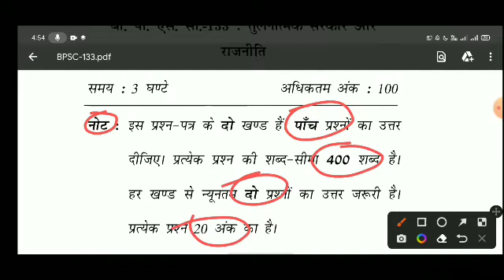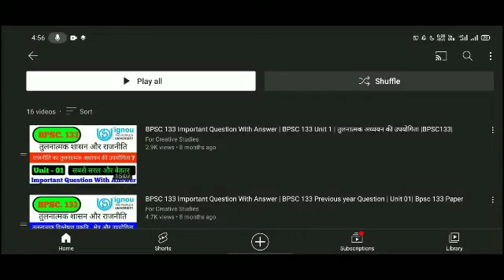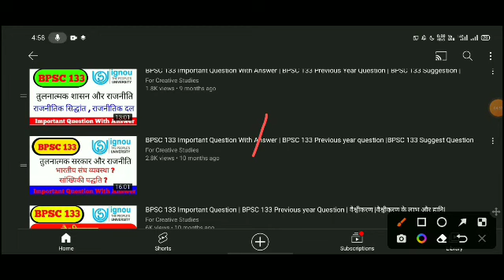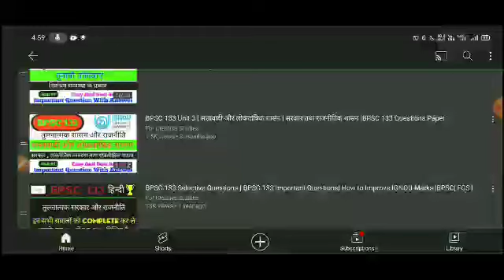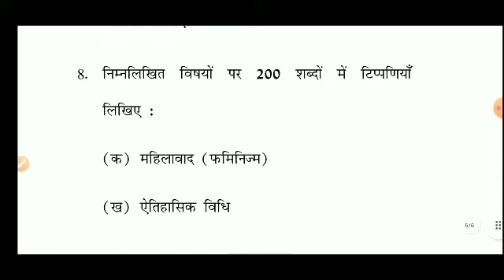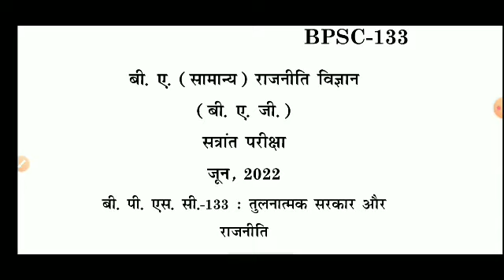BPSC 133 Previous Year Question | BPSC 133 तुलनात्मक सरकार और राजनीति | IGNOU Bpsc 133 Politics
BPSC 133 Selective Questions | BPSC 133 Important Questions | How to Improve IGNOU Marks | BPSC | FCS |

तुलनात्मक सरकार और राजनीति
तुलनात्मक अध्ययन
IGNOU class
Political science Ignou
BPSC classes
IGNOU all information
IGNOU Bag program
BPSC 131
BPSC 132
BPSC 133
BPSC 134
BPSC 101
BPSC 102
BPSC 103
BPSC 104
IGNOU December 2021 exam information
BPSC 2021

Join ho jae aapko free mai solve assignment
all information
koe v doubt ho comment kare